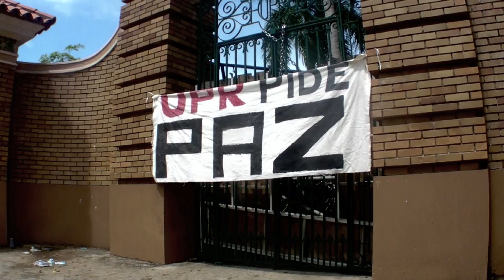Paro 18mayo.mov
Video del 18 de mayo en la UPR-RP. Filmado por Mario Estrada. Especial para